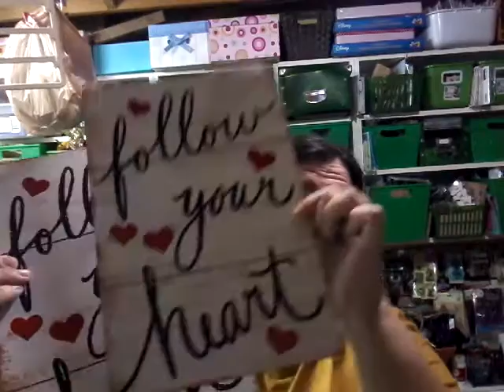Dollar Tree, Dollarama and Michaels Haul! And a small **RANT!**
I found some really cute items at my stores! I would like to share a small pet peeve or rant with you!